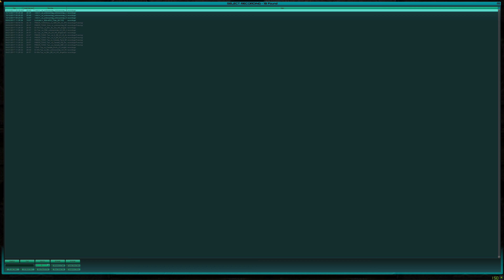hax! vs r2 - JesusFreak T2TV - Map 2: Drifts - 2004 - Oceanic Tribes 2 7Man Season 2 4K 60FPS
hax! team:
ThE GoD-
Raiden
Bahaal
sarge-
Zer0_Patience
Xzanthos
Gav

r2 team:
Vani||a
Cheficus
=ZorG=
Ta|on
Lotho
XandraX
Wackety

and get involved in the latest tribes like game 'Midair' which is starting to gather a lot of momentum.

Alternatively join bittah's Discord channel to get in touch with myself or the rest of the Australia / New Zealand community